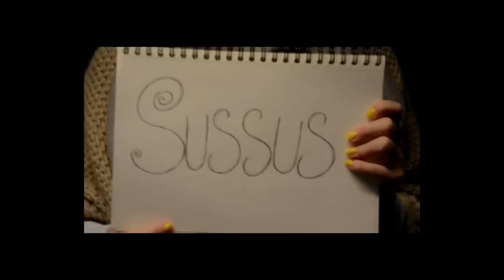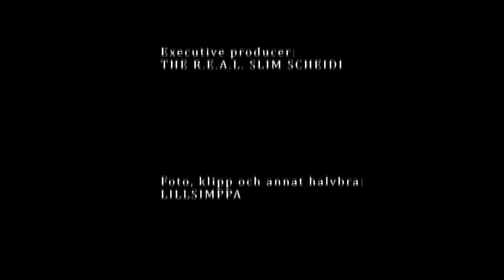Sussus Soliga Söndagsstund: Avsnitt 1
HOLA! Programmet ni alla har väntat på är äntligen här! Första delen av Sussus Soliga Söndagsstund erbjuder en introducering av vår hjältinna och tar er med ut i snön och visar hur Sussu bygger en snögubbe! Enjoy!

MUSIKEN ägs INTE av Enbacka/Karlsson productions. Piratliga tack till Motown-Tamla/Universal samt EMI. Muchos gracias a todos.